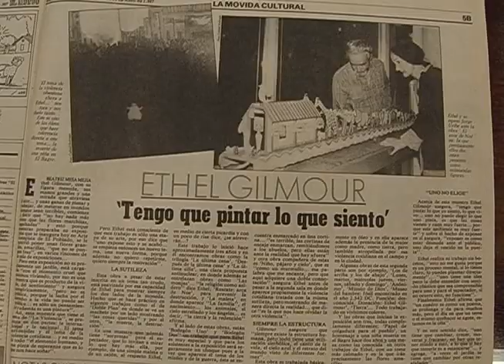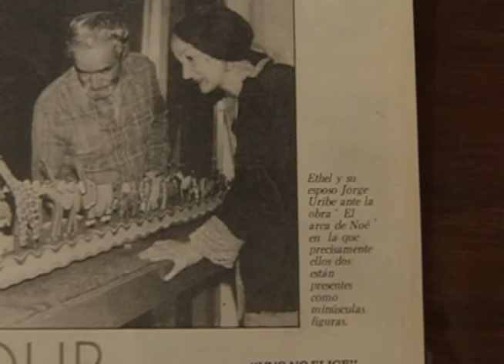Imelda Ramírez, Ethel Gilmour y su inicio en Medellín.wmv